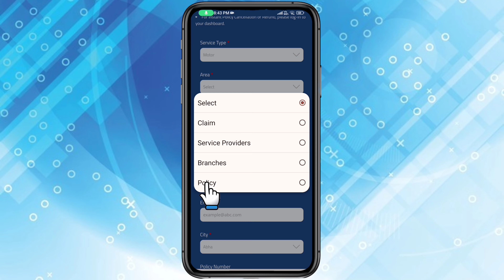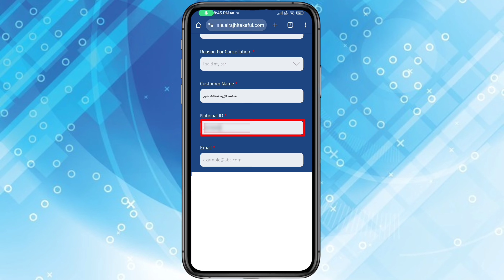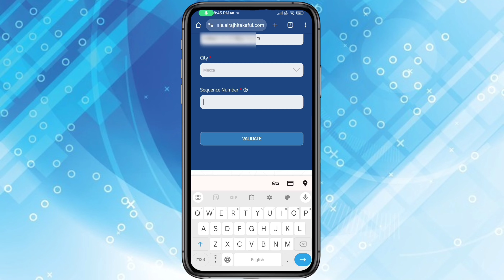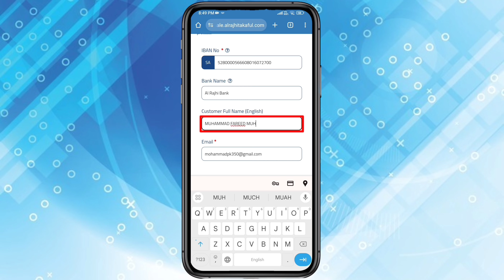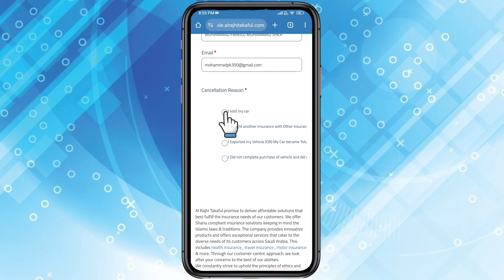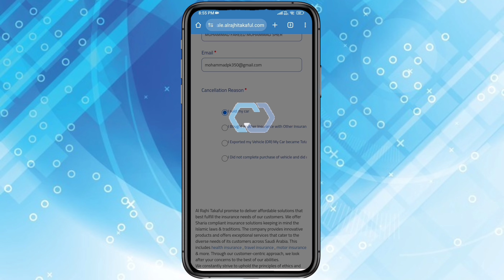How To Refund Al Rajhi Takaful Insurance | Al Rajhi Takaful Insurance Refund Kaise Kare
Al Rajhi Takaful Insurance Refund Online

Al Rajhi Takaful Insurance Refund Karne Ka Tarika